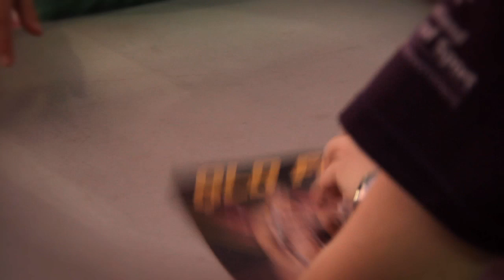Episode 2 Mission TV - Queensland Firebirds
Don't miss Episode 2 of Mission TV!  Laura Geitz and San Remo Net Set Go! Ambassador Clare McMeniman head to Downey Park Netball Association to showcase the program for the Channel Ten news.  Watch them interact with 80 young netballers!